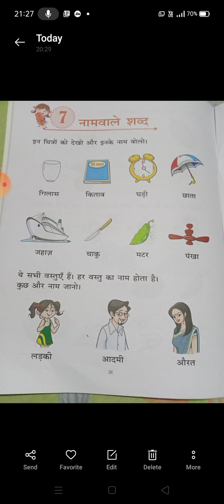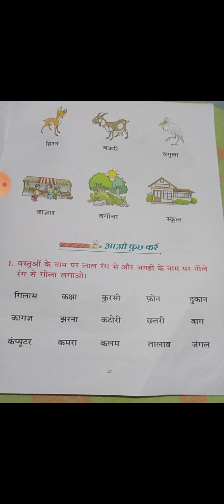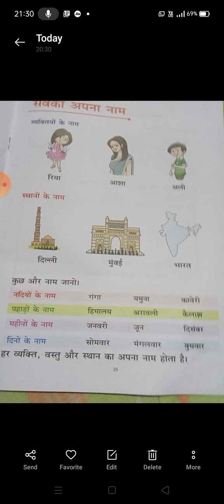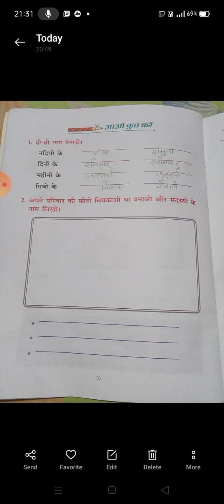CLASS ONE | HINDI व्याकरण पाठ-7